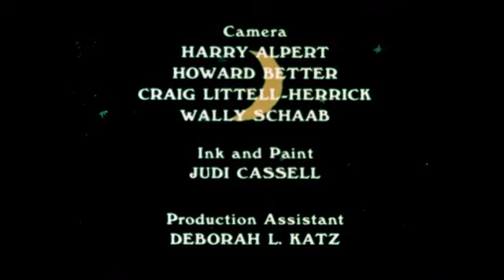Here in Retro-Land 💙 ANIME! 💙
This is what anime entertainment looked like nearly 1,000 years ago!